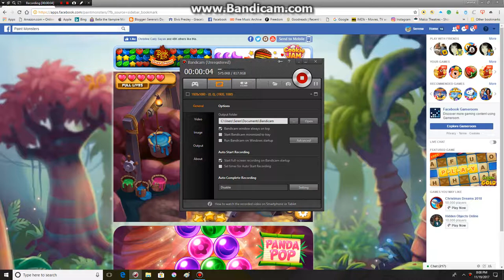Paint Monster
Almost forgot I play this